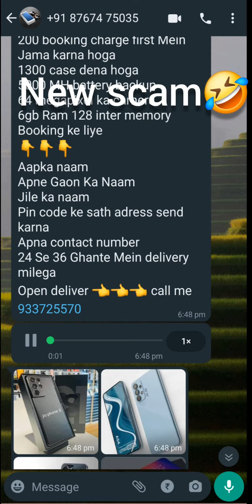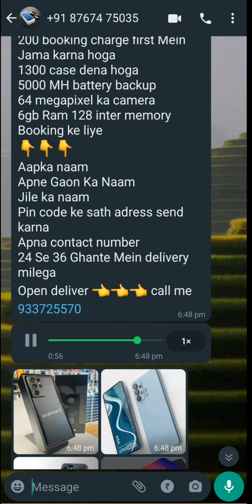New Jio PHONE 5G under ₹ 2000 ? Or Scam?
2nd channel ÷ @bosscreators5965